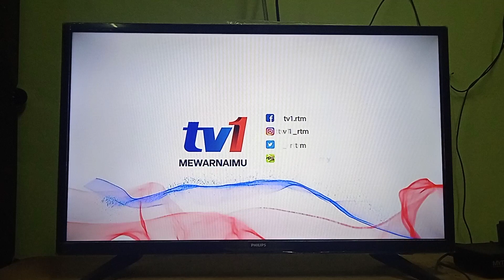RABU 19 JULAI 2023. RABU 19 / 7 / 2023 MALAYSIA